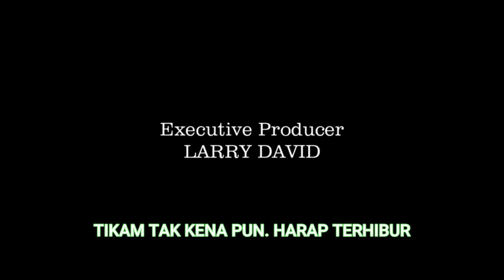CODM Purple Box Loot - Captain Price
Welcome to the KrakenKoi, so I hope you guys enjoy this video!